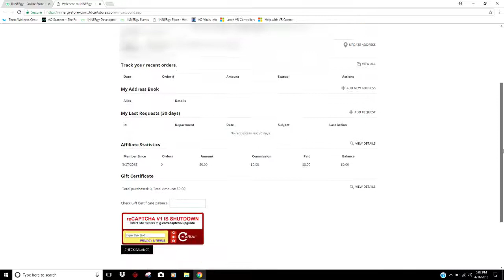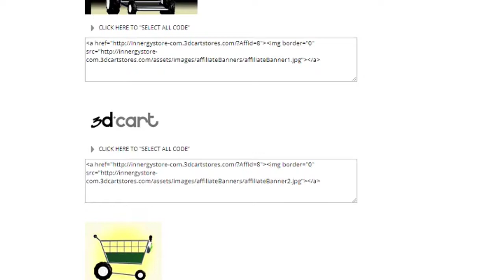INNERgy Store: Finding Your Affiliate Links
How to find your links as an affiliate after you log into your account.